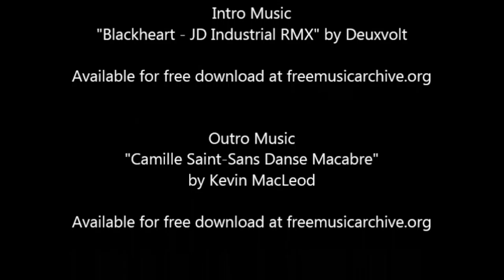Gumption UHC S3E2 - "That 'good game' after you swim in lava..."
Hamlow and Lorelana begin mining. Lava reminds us all of its dangers.